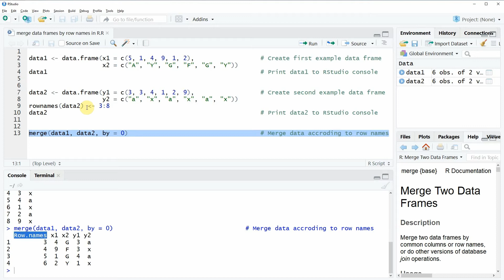Merge Data Frames by Row Names in R (Example) | Join & Combine data.frames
How to merge data frames by row names in the R programming language.
R code of this video:

data1 ‹- data.frame(x1 = c(5, 1, 4, 9, 1, 2),                  # Create first example data frame
                    x2 = c("A", "Y", "G", "F", "G", "Y"))
data1                                                          # Print data1 to RStudio console

data2 ‹- data.frame(y1 = c(3, 3, 4, 1, 2, 9),                  # Create second example data frame
                    y2 = c("a", "x", "a", "x", "a", "x"))
rownames(data2) ‹- 3:8
data2                                                          # Print data2 to RStudio console

merge(data1, data2, by = 0)                                    # Merge data accroding to row names